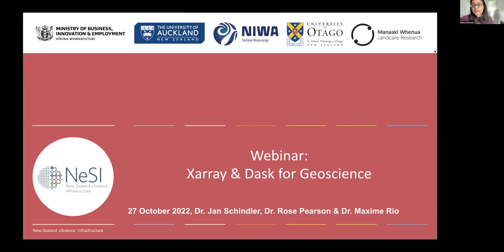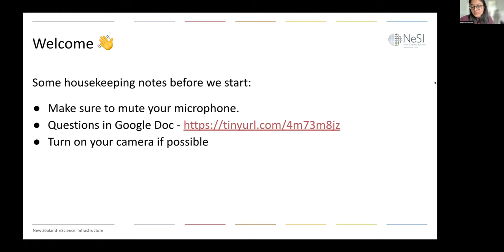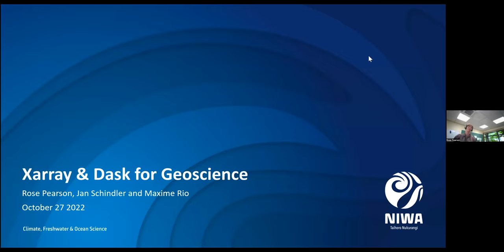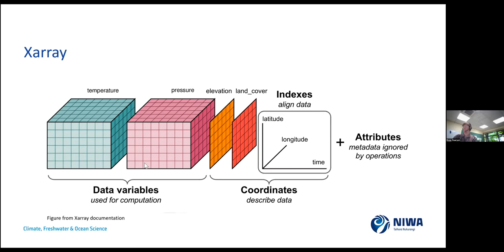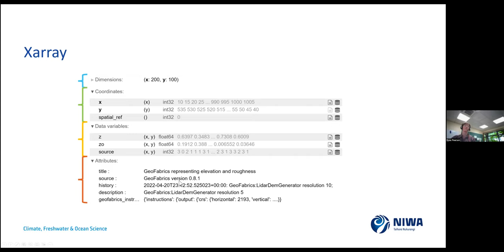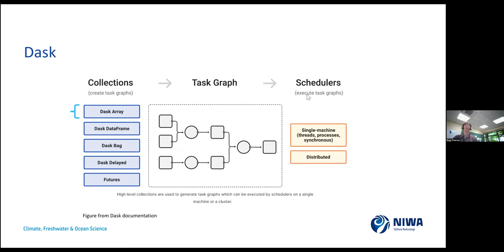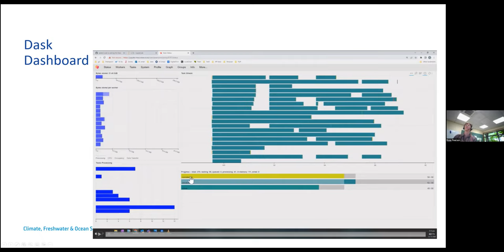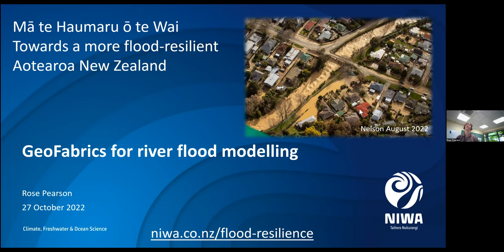Webinar: Xarray & Dask for Geoscience